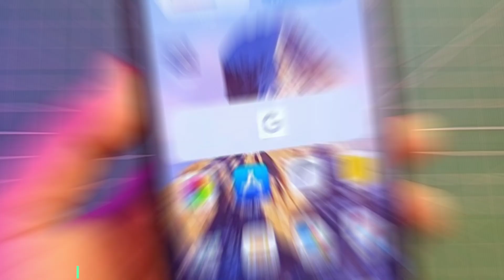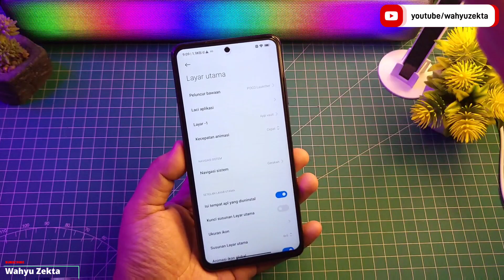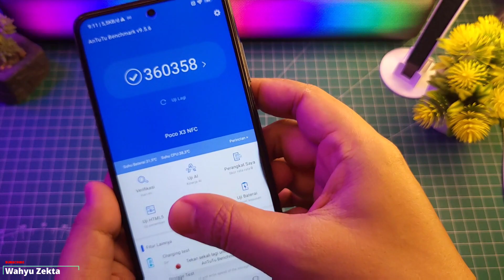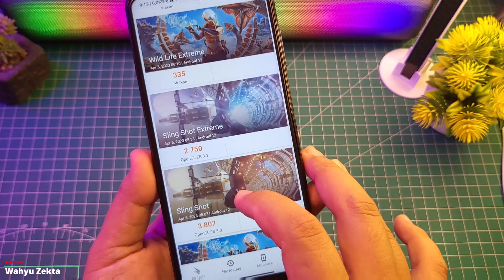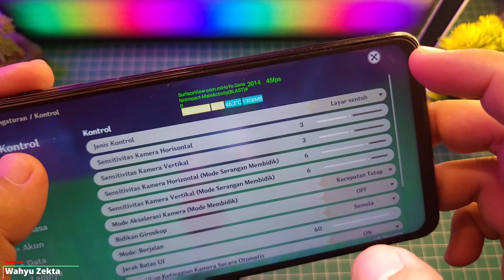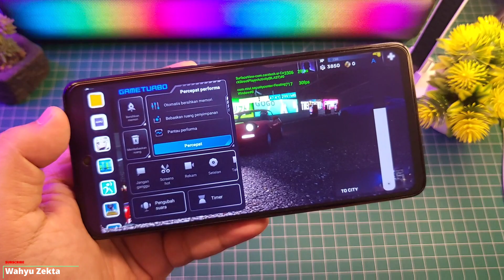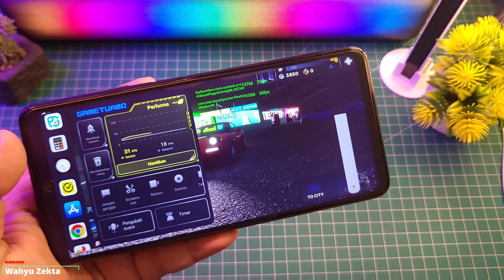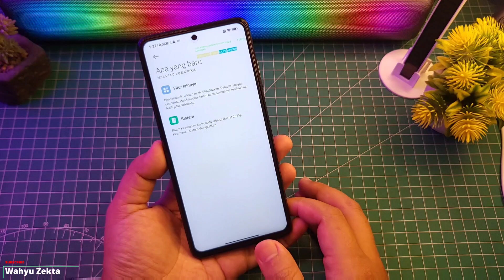TAMPILAN AWAL DAN Performa MIUI 14 STABIL ID POCO X3 NFC GAMING TEST!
Tampilan Awal MIUI 14 Poco X3 NFC apakah ada peningkatan performa?? bagaimana performa gamingnya? Selengkapnya Langsung Ke videonya..

Produk yang pernah saya pake :
OFFICIAL GRUP WAHYU ZEKTA OFFICIAL